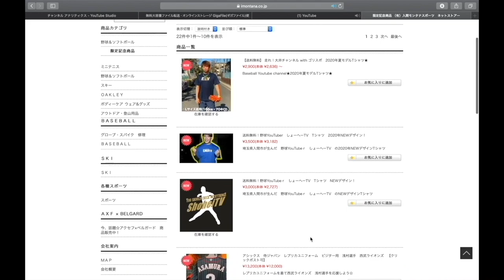【キャッチング】異なる4つのミットをバッセンで捕り比べ！どれが自分に合う型？？みんな違ってみんないい！！